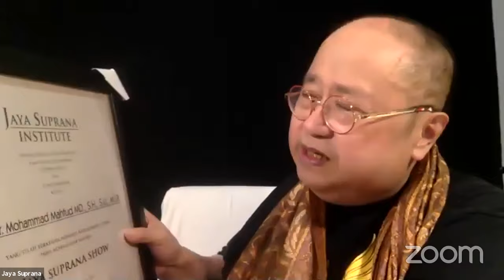Jaya Suprana Show-Prof. Dr. Mahfud MD.-Menegakkan Keadilan Demi Kemanusiaan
Kementrian Koordinasi Bidang Politik, Hukum & Keamanan
Sanggar Pembelajaran Kemanusiaan

Mempersembahkan:

"Jaya Suprana Show: Menegakkan Keadilan Demi Kemanusiaan"
dengan narasumber Prof. Dr. Mohammad Mahfud MD, S.H., S.U., M.I.P